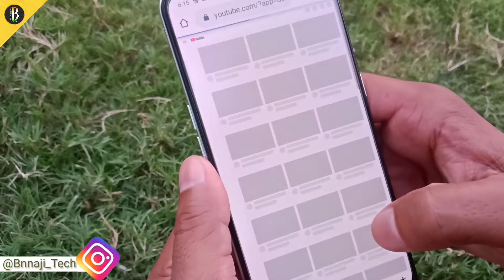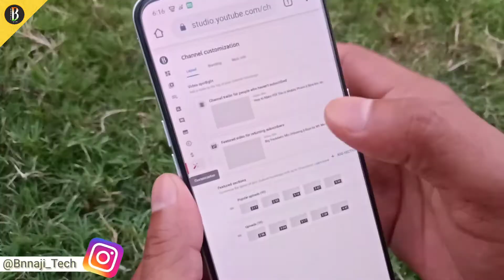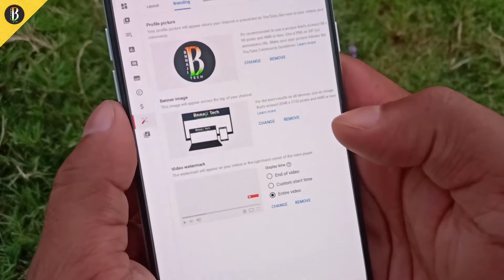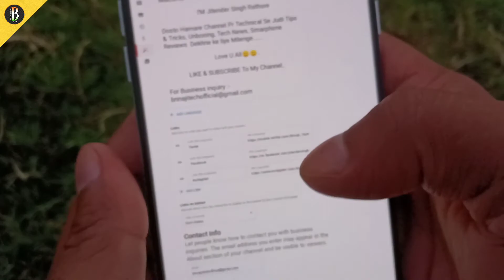Youtube Studio New Feature || YT New Update || YT Dashboard || Bnnaji Tech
Dosto aaj ke video me batane wala hu youtube studio ke new feature or new update ke baare me |

My Gadgets:-

Old Mic

New Mic